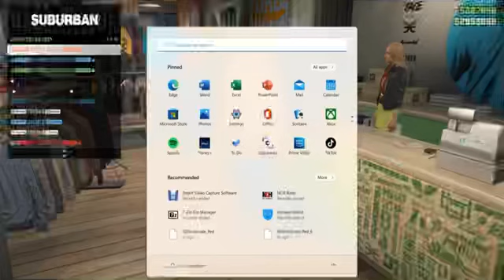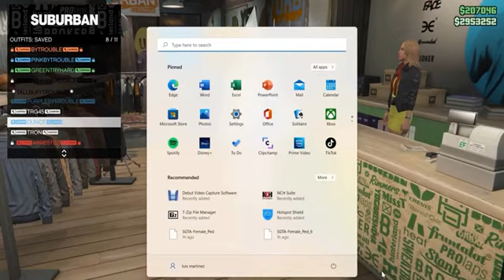GTA V Online 1.58 ║*XDEV OUTFIT EDITOR*║20 FEMALE MODDED OUTFITS USING XDEV ║+Showcase ║ PC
MUST HAVE GTA5 ON PC AND OPEN GTA FIRST